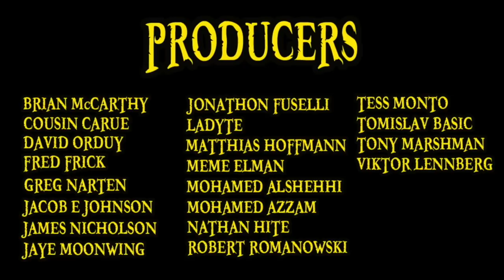IT'S OVER!!!｜One Piece Episode 871 Review